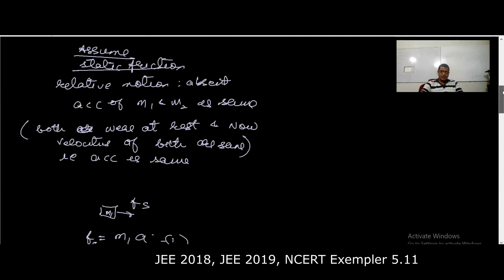N Laws JEE 2018,2019 problems